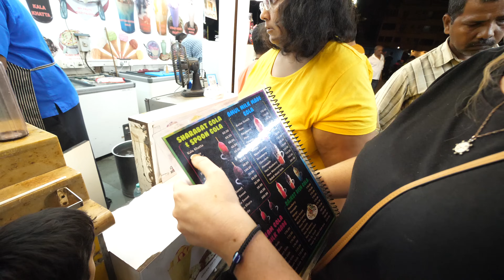We Try Indian Street Food in MUMBAI (Local Guide shows us all the BEST STREET FOOD)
We Try Indian Street Food in MUMBAI. In this video our local guide, the lovely Kavita, shows us the best Indian street food in Mumbai. Since coming to India we have loved the food so we reached out to Kavita to ask could she give us her inside information on the best places in the city of Mumbai. Truth be told, we were a little apprehensive about trying Indian Street Food but thankfully Kavita made those worries disappear. We cant thank her enough for all she did for us during the tour. So Kavita, if you are reading this, Thank you so much.

➡️👫 Our Story
We are Samantha & Caolan, from Dublin Ireland.
In late 2020 we decided to sell everything we own and travel the world.
We document all our adventures and share them with you on our Youtube Channel.

SHOP 🛍
🎥 OUR CAMERA GEAR
🎒BACKPACKING GEAR

DEALS 🤑
✈️ ✅  Our Travel Insurance

💻 Skillshare - Get Unlimited access to online class
Here is your 1 month FREE

🍏 Nutrition on the Go!

00:00 Introduction
00:39 Dosa
02:36 Pani Puri
04:22 Manchurian Noodles
06:07 Vada Pav
09:35 Sev Puri
10:57 Pav Bhaji
13:09 Juhu Beach
14:27 Kala Khatta Gola
15:36 Kulfi Falooda
17:30 Our Favourite Food of the Tour
18:27 Masala Chai
19:18 Outro